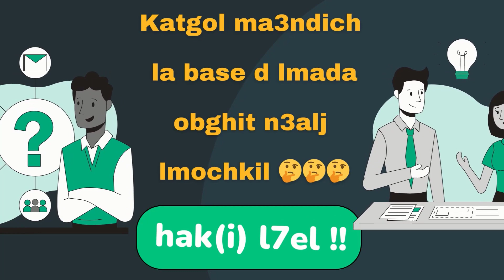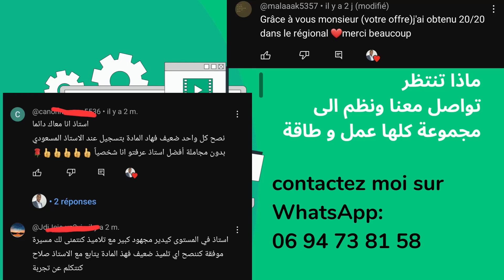Cours de soutien a distance SVT 3AC sway3 3an bo3d عرض الدعم عن بعد للمراجعة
Cours de soutien a distance SVT
 بالاضافة الى تمارين  فروض و امتحانات و مواضيع اخرى